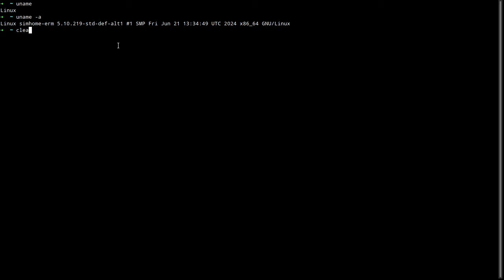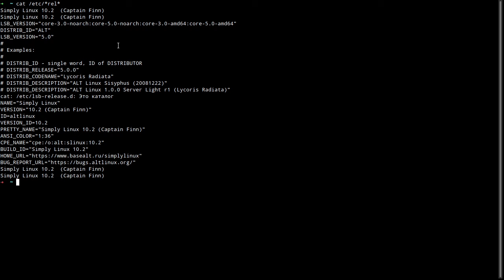Как узнать системную информацию linux через консоль